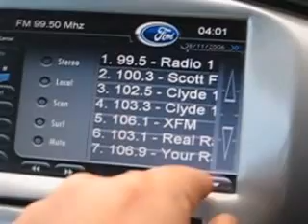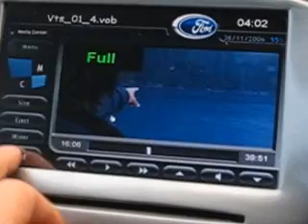Ford Focus Custom in Car Computer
Celeron 2ghz, 1 gig ram, 200 gig sata, DRU-R100 radio, wifi g, 7"lilliput touchscreen, opus 150w dc-dc, laptop slot load Dvd, BU-353 GPS , Destinator, Road Runner MC2.0